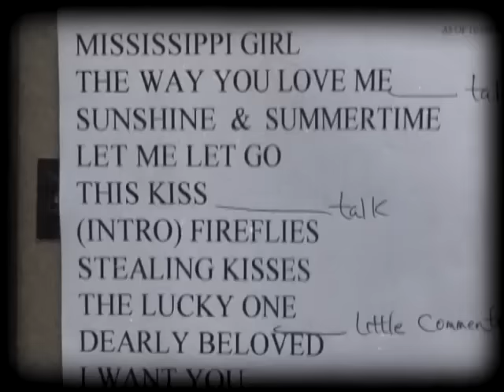Faith Hill - "The Lucky One" (Official Video)